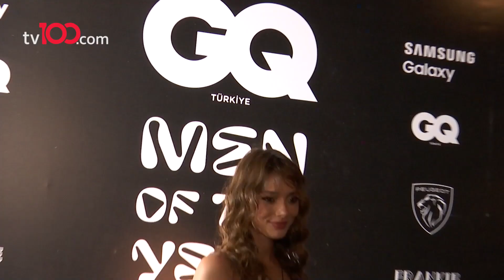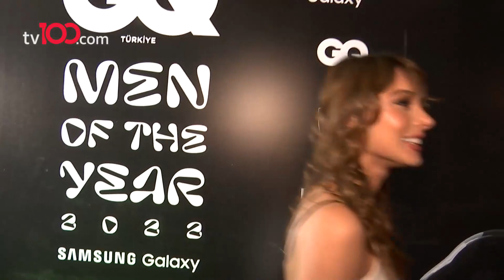Üç Kız Kardeş'in Türkan'ı Özgü Kaya pes dedirtti!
TÜRKSAT 4A
Frekans: 12729
Sembol: 30000
Polarizasyon: V (Dikey)